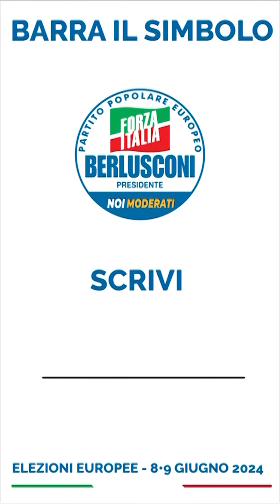Da 30 anni al servizio delle Istituzioni europee Forza Italia